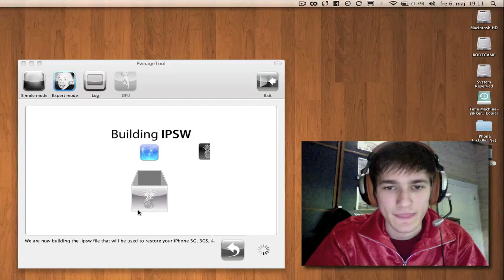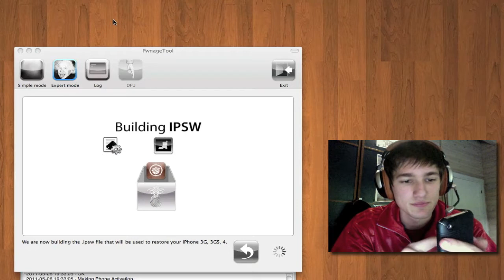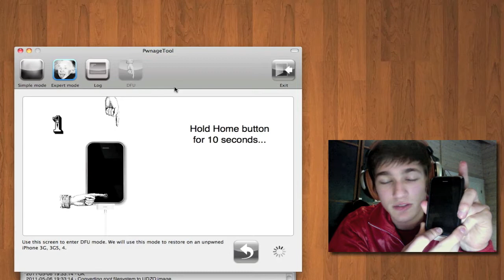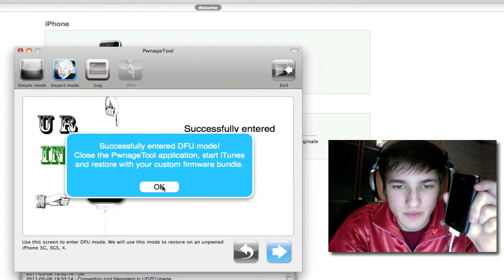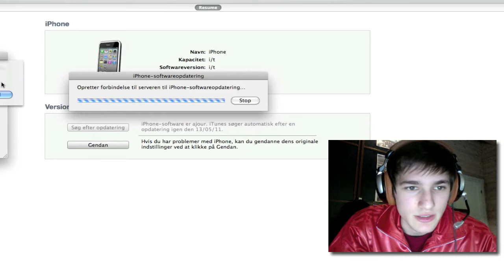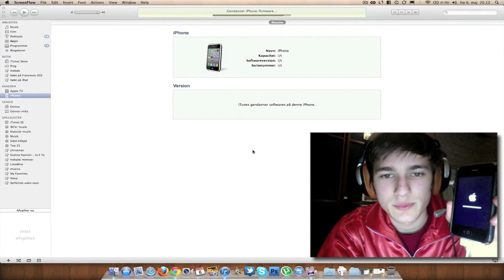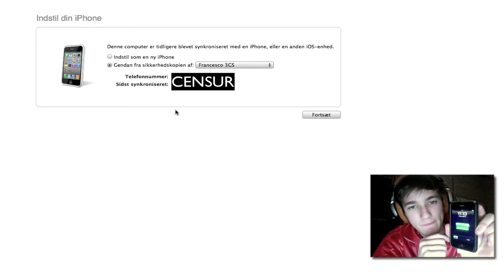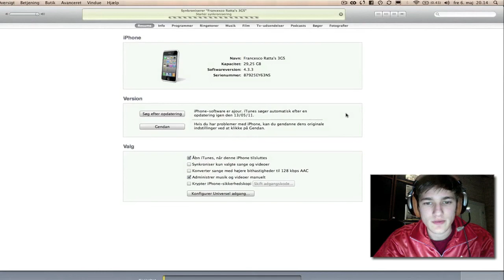Jailbreak af iPhone 4/3G/3GS firmware 4.3.3 vha PwnageTool til Mac - del 2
I denne anden del fortsætter jeg med at forklarer hvordan du jailbreaker din iPhone 4/3G/3GS med firmware 4.3.3 vha PwnageTool til Mac.